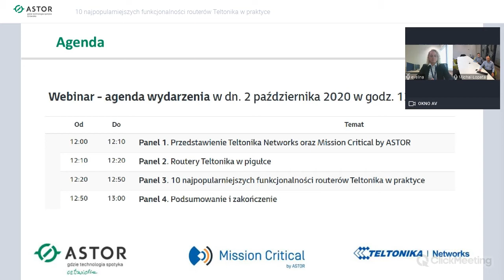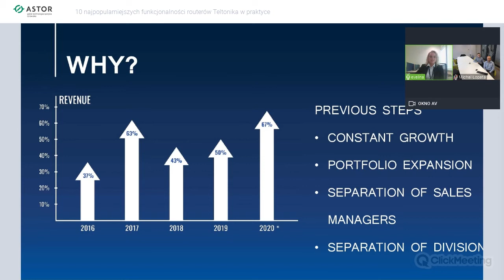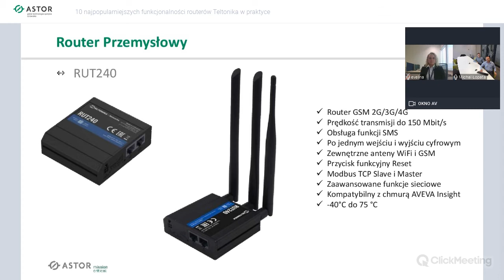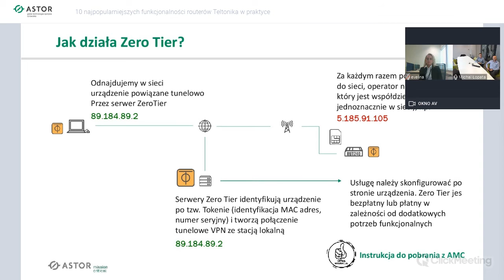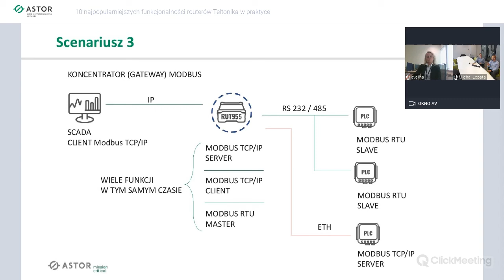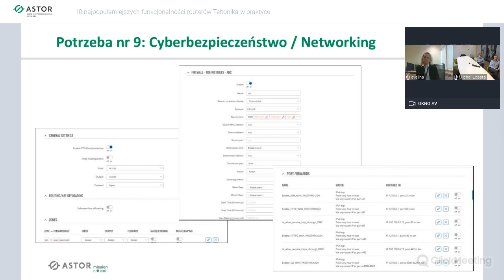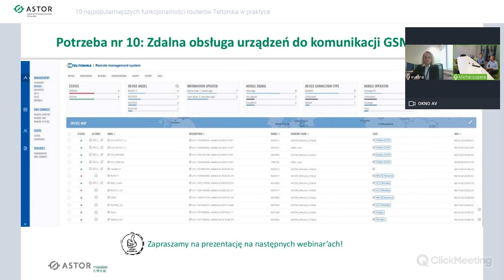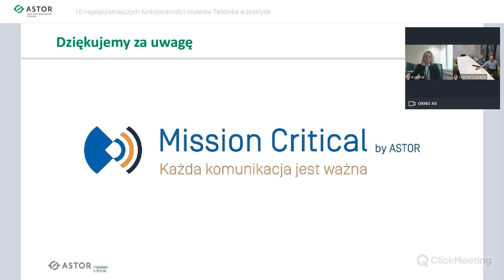10 najpopularniejszych funkcjonalności routerów Teltonika w praktyce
Dowiedz się, jak routery Teltonika wspierają tworzenie systemów zdalnego dostępu i rozwiązań IIoT. Poznaj scenariusze użycia - konkretne rozwiązania, które usprawniają pracę automatyków. Naucz się obsługi routerów na podstawie poradników po polsku. Zobacz produkty, dokumentację i poradniki na: